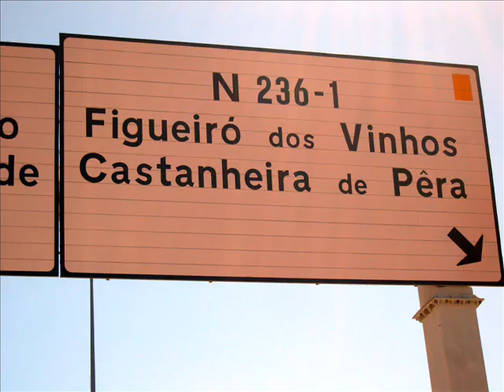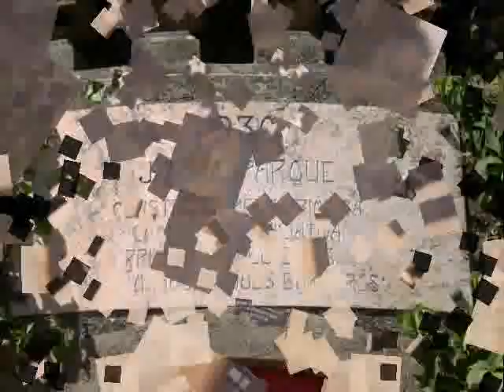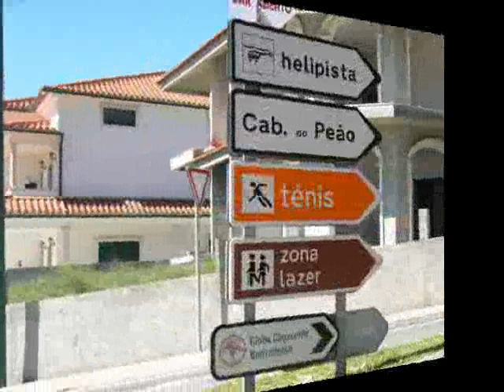Figueiro dos Vinhos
Figueiro dos Vinhos fica no centro de Portugal